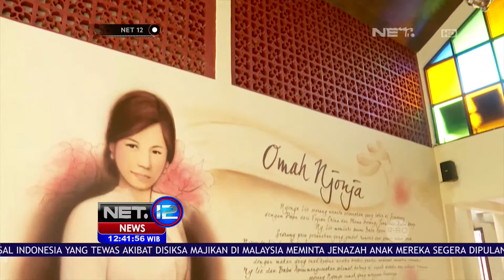Penginapan Akulturasi Jawa & Tionghoa - NET12